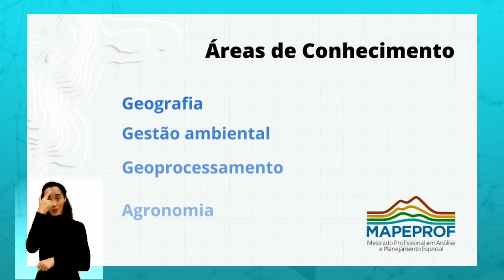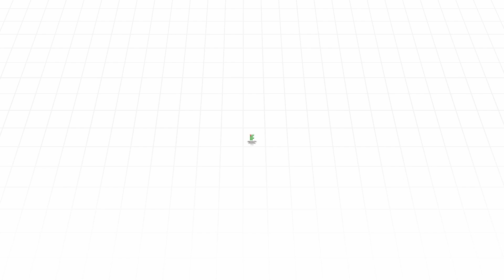ACONTECE NO IFPI - EP19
Chegou a edição 19 do Acontece no IFPI. Confira os destaques relacionados ao MAPEPROF (Mestrado Profissional em Análise e Planejamento Espacial), além de um resumo sobre ações e projetos realizados em Teresina, José de Freitas, Piripiri e Valença do Piauí